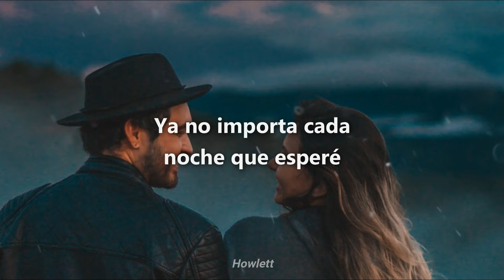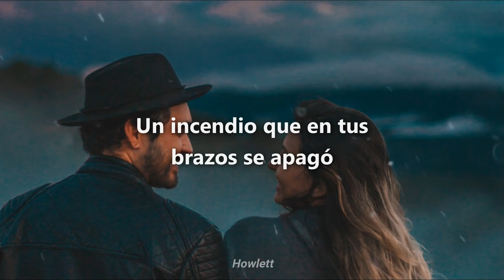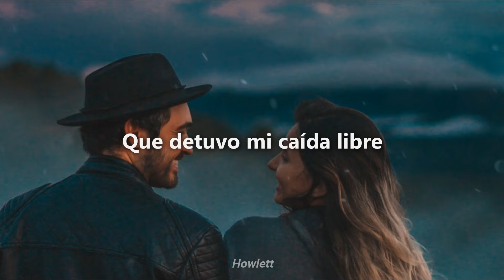Reik - Creo En Ti - Letra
° Reik - Creo En Ti
° Álbum: Peligro
° Año: 2011
Video oficial de la canción

Puedes sugerirme más canciones :D